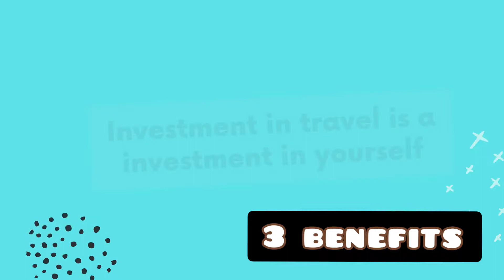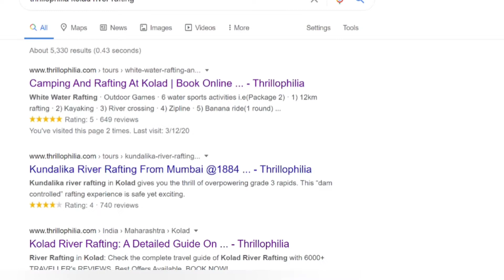All About River Rafting | Must Watch | Kolad River Rafting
This is the only video on YouTube which covers all about river rafting. If you're planning for an adventurous trip or a getaway with your friends you must watch this video and plan accordingly. Kundalika River falls under Grade 2 to 4 grade level.

Top 10 Places In India for River Rafting are mentioned at 6:07
Where I've explained you Grade wise where you can go and enjoy river rafting.
Grade 1 : Indus River, Ladakh
Grade 1 to 4 : Beas River, Manali | Ganga River, Rishikesh | Lohit River, Arunachal Pradesh | Spiti River, Himachal Pradesh | Kundalika River, Kolad Maharashtra
Grade 3 to 4 : Teesta River, Sikkim | Bhagirathi River, Uttarakhand
Grade 4 to 7 : Barapole River, Coorg

Timecodes:
0:00 - Intro
1:21 - River rafting packages
2:08 - Rafting techniques
3:17 - River rafting equipment
3:56 - Rafting water levels
6:07 - River rafting in India
7:25 -  River rafting maps
8:42 - Games to play on river trip
9:32 - kayaking meaning
9:39 - Rifle shooting rules
10:07 - Food review of kolad one day package
10:14 - Share your feedback